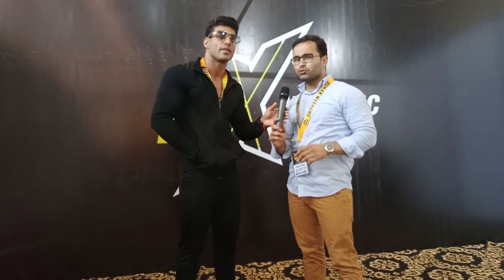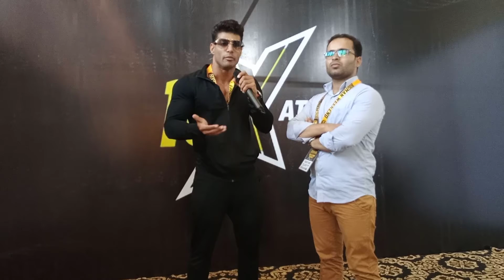How An HR worker became a bodybuilder|Interview With Zohaib Alam Bodybuilder|Fat Loss Vs Weight Loss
Welcome To Qz Fitness Talk:

This Video is about How An HR worker became a bodybuilder and I am taking an interview With Zohaib Alam Bodybuilder.

He is a true passionate bodybuilder and he did work hard day and night and now he is a professional bodybuilder.

 He is a certified trainer and competes in different competitions e.g, the amateur Olympia show in Pakistan 2022, Mr. Pakistan physique 2021.

He is a Posing and prep coach and graduated with a master's spots science. He is a lecturer, model, and motivational speaker.

So, he is sharing his fitness journey experience must watch the complete video at the end and learn from Zohaib Alam's experience.

Why is it called peak week?
Should I work out during peak week?
What is a peak week diet?
How much water should you drink during the peak week?
peak week bodybuilding
What are the 10 benefits of water?
What are the 5 benefits of drinking water?
What are the 20 benefits of drinking water?
What are the 7 benefits of water?
What is water and explain?
What is the importance of water?
Why is water called water?
What is water made up of?
Why water is precious in our life?
Why should we save water?
Which is better weight loss or fat loss?
Can I lose fat without losing weight?
How can I lose fat quickly?
What burns the most fat?
What causes the loss of fat?
How can I lose weight loss fast?
What is weight loss a symptom of?
What is the most effective way to lose weight?
What are the 7 tips for weight loss?